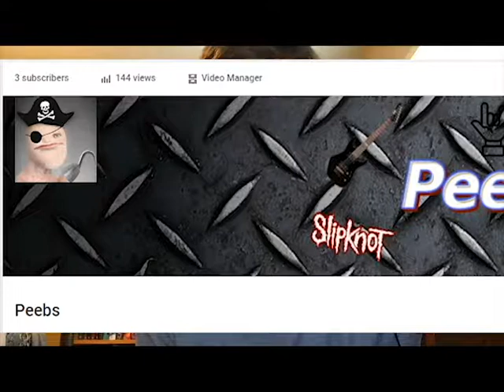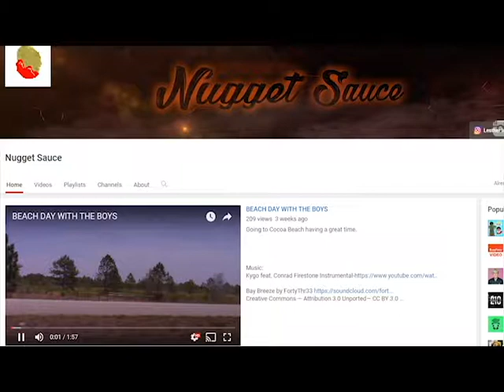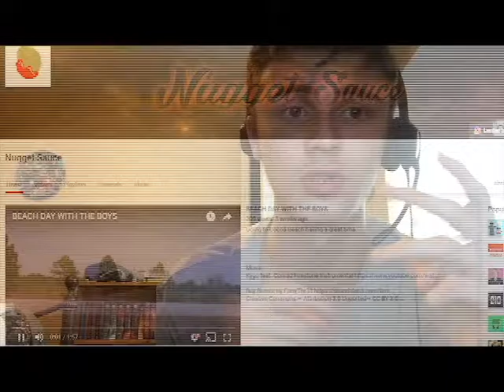THIS CHANNEL IS DEAD